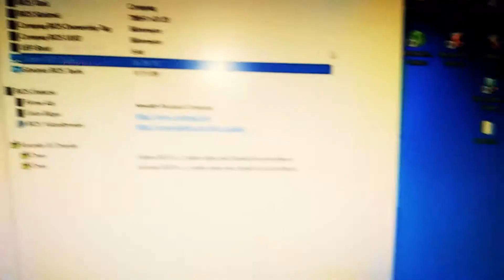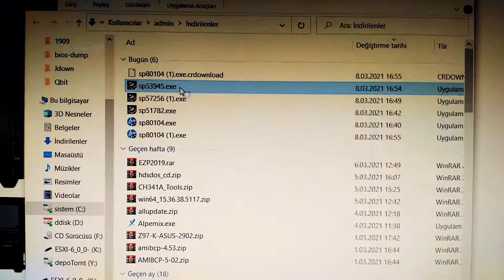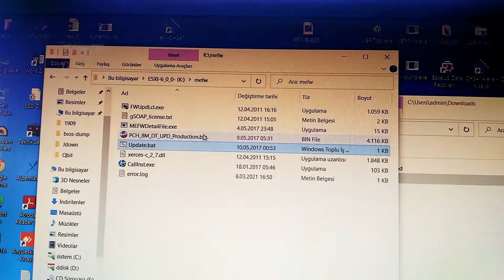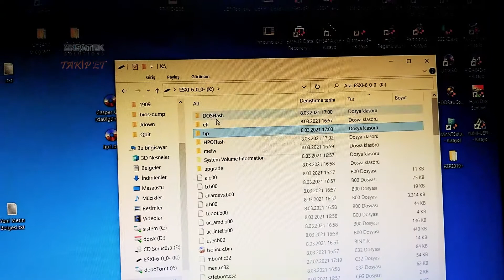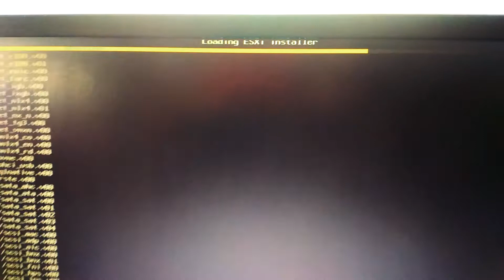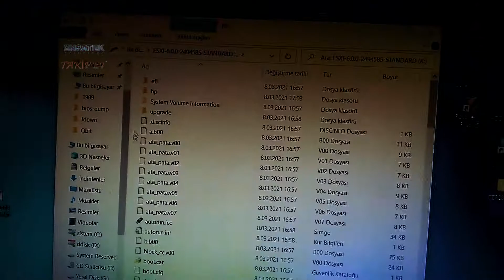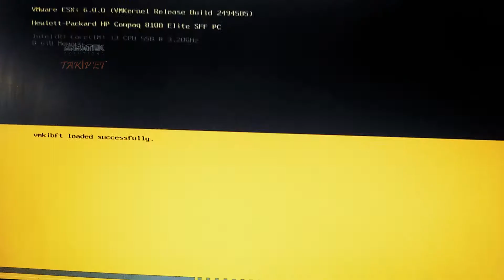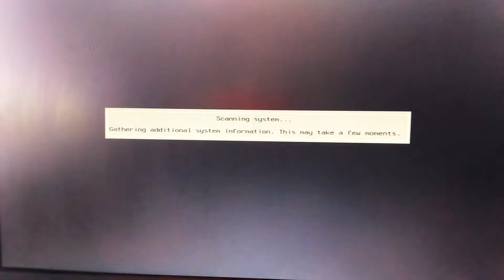Hp Elite 8100 İş İstasyonu BIOS - WmWare ESXI CPU Hatası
Hoşgeldiniz izleyeceğiniz çalışmada HP elite 8100 iş istasyonu üzerine WmWare ESXI kurarken aldığımız hatayı giderecegiz.

0:00 - Neden bu video?
Small form factor kasada yer alan sistemde sanal sunucu kurmaya uygun ağ kartı yer almakta.

Bu yüzden ESXI Virtual Server yüklerken işlemciniz Execute disable desteklemiyor gibi bir ileti görüyoruz.
Aslında 1. Nesil i3 olan bu işlemci Abisi olan Quad Core gibi gereken teknoloji yani VT-X komut seti desteğine sahip.
0:23 - Komut seti desteği araştırması
Hazır marka bilgisayar için üretici dökümanlarına bakıyoruz. Hatta sistemin 2011 tarihinde son kez aldığı güncellemeyi görüyoruz.
1:00 - Son sürüm bios dosyasını bulduk hemde çeşitli
bios_update deneyecek cpu ayarlarını yapacağız.
virtualization komut seti intel cpu üzerinde vt-x olarak geçiyor.

3:45 - Entegre BIOS güncelleme seçeneği
Elimizde sistem eski olunca 6. sürüm Esxi kurmak istedik.
vmware kurulum aşamasında intel ağ çipi olan ortamları daha çok seviyor.
Gerçek sunucularda bu ağ kartları yer alıyor.
HP için BIOS seçeneklerinde Flash System ROM ibaresi görüyoruz.
4:40 - Wmware ESXI işlemci hatası Execute No
Uygun bir usb bellek ile bin dosyamızı buradan gösterebiliriz.
Ayrıca dos üzerinden veya optik disk ile yapabilecek şekilde yollarda mevcut.
5:20 - BIOS Update 786H1 V1.13
intel ethernet arabirimi tespit etmeye çalışan yükleyici diğer AM4 soket yeni nesil makinelere bu yüzden yüklenemiyor.